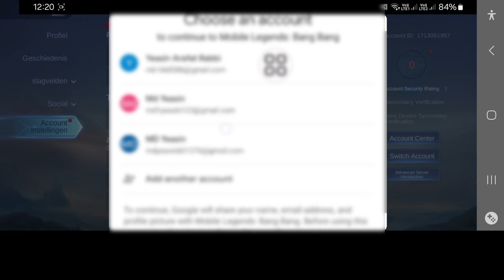Hoe je van account wisselt Mobile legends bang bang (2024) | MLBB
Hier, in deze video, laat ik je zien hoe je van account wisselt in Mobile legend. Dit is een heel eenvoudige en gemakkelijke methode. Bekijk deze video en leer hoe je van account wisselt op Mobile legend.

🤷‍♂️ Andere gerelateerde zoekopdrachten:.

hoe je van account wisselt in Mobile legends 2024,

hoe je van account wisselt in Mobile legends Facebook,

hoe je van account wisselt in Mobile legends iPhone,

hoe je van account wisselt in Mobile legends Bang Bang,

Mobile legends,

hoe je van account wisselt in Mobile legends iOS

Als je tutorialverzoeken hebt, laat het me weten in de reacties! Ik doe het binnen 1 dag voor je.